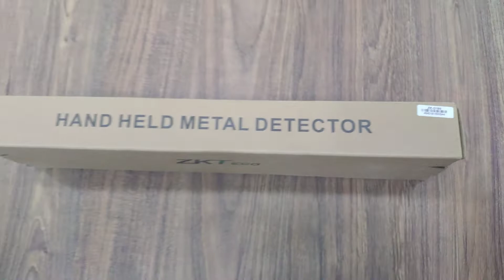Обзор Ручной металлодетектор ZKTeco ZK-D180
Обзор ZKTeco ZK-D180 Ручной металлодетектор